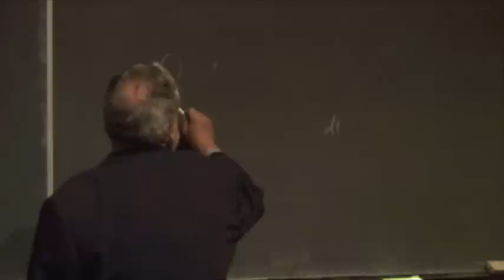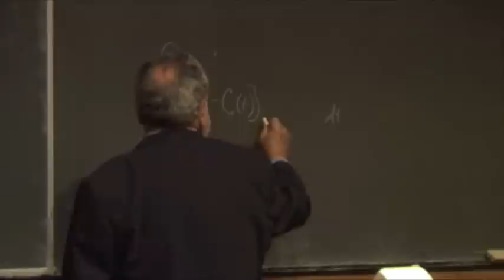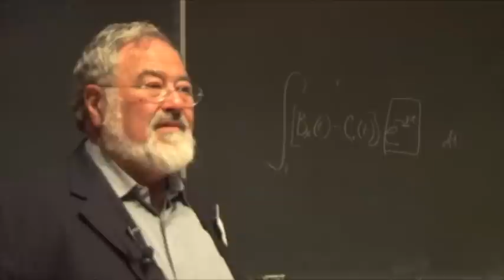George Lakoff pt2 - Frameworks, Empathy and Sustainability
George Lakoff gives a talk at the World Changing Careers Conference in Vancouver.  July 2009. Part 2